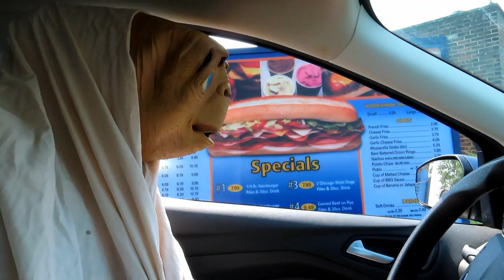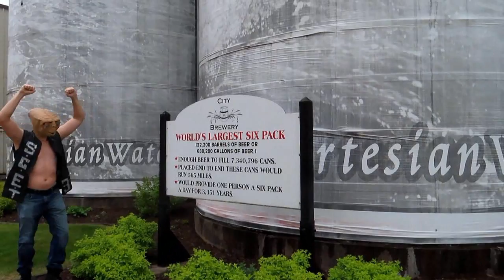Stone Cold E.T. FINALLY Gets Out Of The House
Stone Cold E.T. Finally got off his lazy ass and made a damn video. And thats the bottom Line. Stone Cold E,T, celebrates 100 years celebration at White Castle.